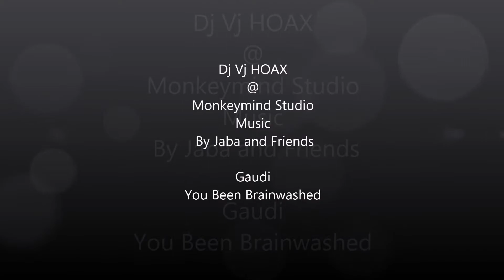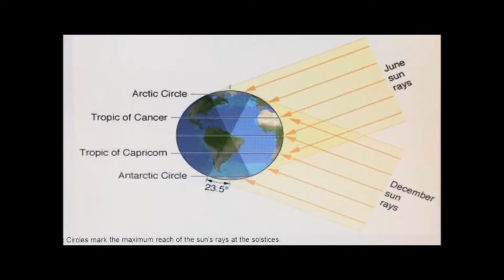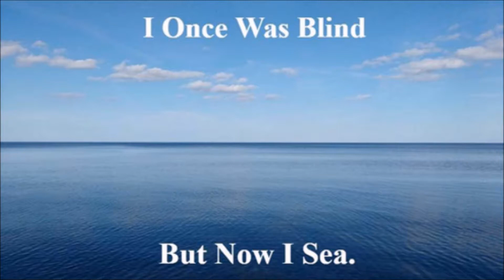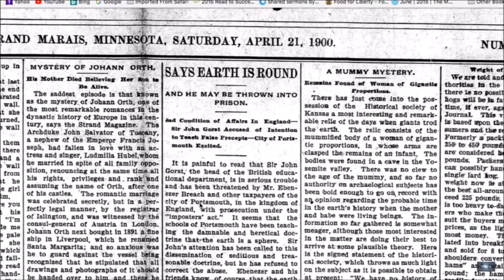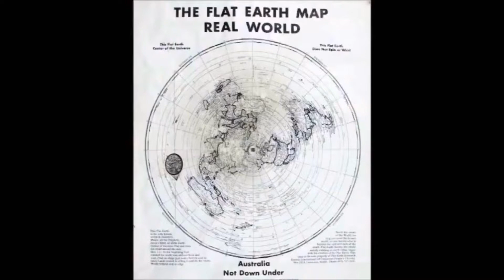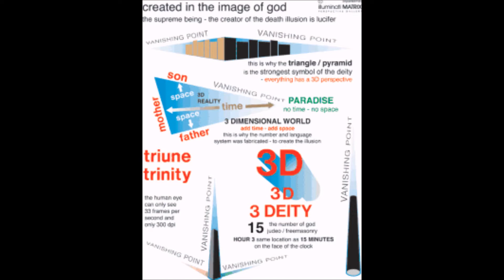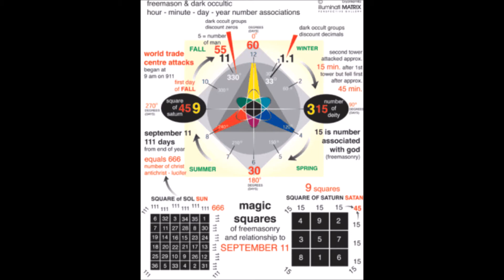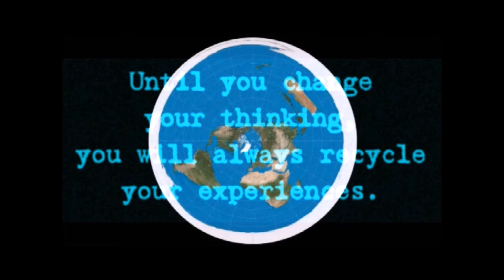dj Vj HOAX Anarchodystopianpunkedupdreamzonaflatplane.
.music...
.Jabba and friends..
.Gaudi